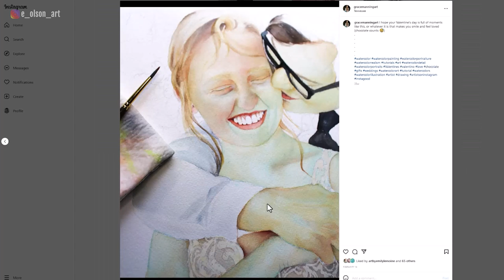Try this! Watercolor Skin Tones Using BLUE Wet on wet Technique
Today I'm showing you all a fun and effective way to build up skin tones in a watercolor portrait using a BLUE undertone!
Commission Grace for a portrait!
If you like my style of teaching and want to take your watercolor skills to the next level, become a Watercolor Mastery Member! The full length version of THIS portrait tutorial is included in the membership along with over 150 real time tutorials: ➡️
If you enjoy this video, please give it a 👍!

Here is a full list of supplies used in this video (US Links):
1) Watercolor Paints for Skin Tones
3) 📜 Fabriano Artistico 100% Cotton Watercolor Paper 140lb cold press Blocks ➡️
4) Mijello 18 Well Palette ➡️

- Canon EOS R Plus RF24-105mm F4-7.1 is STM Lens Kit ➡️
- Canon EF 100mm f/2.8L IS USM Macro Lens ➡️
- Canon EOS M50 Mirrorless Vlogging Camera Kit with EF-M 15-45mm Lens ➡️
- Studio Lights ➡️
- Manfrotto 055 Aluminum 3-Section Tripod ➡️
- Manfrotto 502 Video Head MVH502AH ➡️
- pangshi 11inch Adjustable Articulating Friction Magic Arm ➡️
- Shure SM7B Cardioid Dynamic Microphone ➡️
- RODE PSA 1 Swivel Mount Studio Microphone Boom Arm ➡️
- Cloud Microphones Cloudlifter CL-1 Mic Activator ➡️

Please note, some of these links are affiliate links, which means that if you click on one of the product links, I’ll receive a small commission at no cost to you. This allows me to continue creating helpful and entertaining free content! I only recommend products that I use and love.